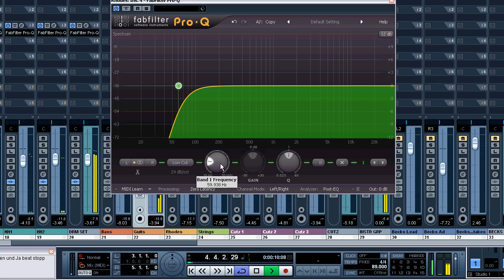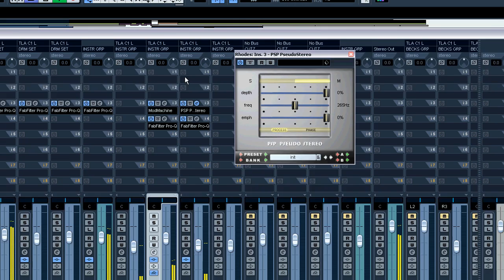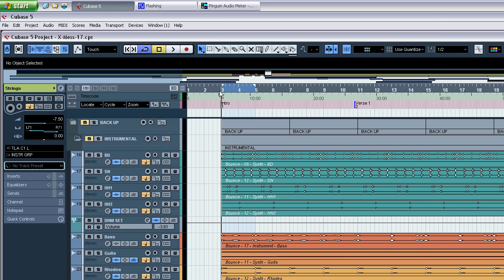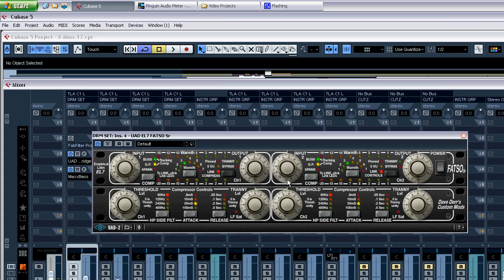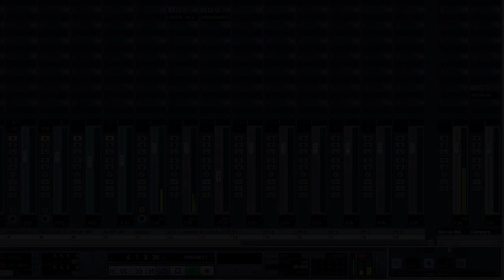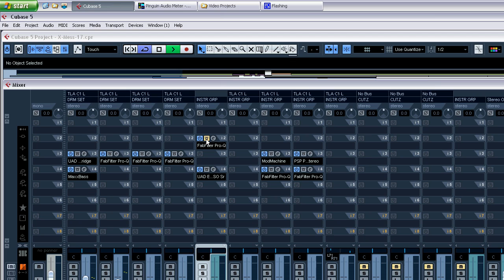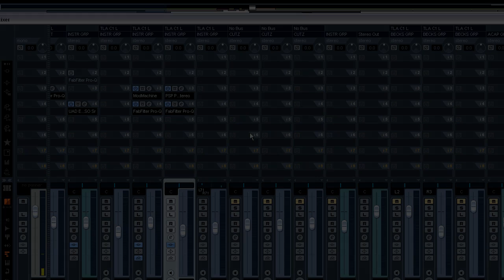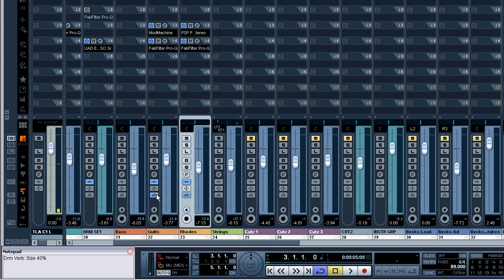Arbeiten mit Cubase 5 - Hip Hop Mixdown 12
Kleine Doku über meine Arbeitsweise mit Cubase am Beispiel eines Hip Hop Session Tracks.
- Chorus auf Gitarre
- Stereo-Verbreiterung mit Pseudo-Stereo
- Mono-Kompatibilität
- Korrelations-Anzeige
- Dual Panner
- Reverb auf Drum Set
- Kompressor & Tape Simulation auf Drum Gruppe
- Analyse des Drum-EQ-Settings vom Recording
- Reverb auf Rhodes und Gitarre